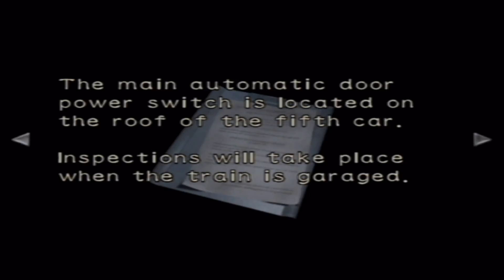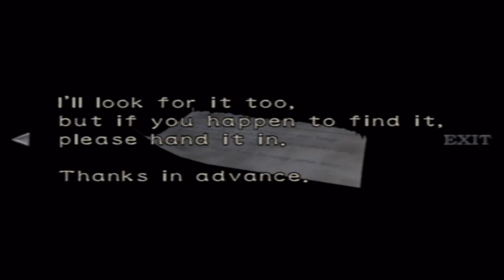Let's Play Resident Evil Zero Remake - Episode 2 - Teamwork Makes The Dream Work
Hey guys watch as Bryan plays the Resident Evil Zero Remake in this video for the Nintendo GameCube for Resident Evil Month! In this Episode we play as Rebecca Chambers and continue were we left off last episode and go unlock the Dining Car using the key we got and find Billy Cohen! When Rebecca tries to arrest him, he tells here that weird stuff is going on in the train and that they should team up in order to get out of there. But Rebecca doesn't want help from anyone so she goes alone and finds a man but turns out hes dead and a bunch of the Leech Worms come out and form a Zombie and attack Rebecca! When Billy shows up like a bad ass and kills the creature, he then tries to convince Rebecca to team up and Reluctantly she does. Then we see the Mysterious Man who is controlling the Leeches agan! After that we must go on the roof of the train to turn the Power On the train locks; when the leech creatures form a Blob and collapse the roof bringing Rebecca down with them! Stuck in the room because something is jammed in the keyhole; we must then Control Billy and take advantage of the Tag Team system the game implements and search the train to find a way free Rebecca! Along the way we find a Mysterious Briefcase and an Ice Pick to free Rebecca and a new Weapon when we are stopped by a Giant Monster!  Oh did i mention there isn't alot of ammo,healing items, or inventory and Bryan isn't good at Resident Evil, oh this is going to be good! What is the Tag Team System? Will we be able to free Rebecca?! What New Weapon do we get? What is the Giant Monster that is blocking our way?! Find out all this and more on today's episode of Let's Play Resident Evil Zero Remake! Ahh Sh*t Dude Ahh F%&ck Man...

WANNA WIN A FREE COPY OF RESIDENT EVIL ORIGINS COLLECTION! AND GO TO THE BOX AT THE TOP AND LOGIN USING ONE OF THE 4 WAYS TO DO SO & YOU WILL BE GIVEN A CONFIRMATION EMAIL INCLUDING HOW TO ENTER,WAYS TO GET ENTRIES ETC. On Mobile you may have to zoom out to see the entire page and entry button.

Terms & Conditions
To enter the giveaway there are different ways you'll be able to earn entries for the giveaway.But before i post them i just want to thank all of you for participating and it would mean alot if you guys & gals could watch the Resident Evil Month videos in there entirety instead of just going straight for the giveaway. Anyway lets get to the details shall we.

Things To Know Before Entering
You can be any age to enter, you must be subscribed to my YouTube Channel, to actually enter the giveaway you must have been taken to the hosted landing page for the giveaway, since it has to be embedded into a site for it to run properly the only site i own is my Blog once you click on it you have to register for the giveaway and you should get an email conformation telling you how to get entries ,how to enter etc. Note if you try to get entries without registering for the giveaway it wont count and i will have no idea that you did any of the ways listed to earn those entries so remember you must register. Anyway now that thats out of the way, just remember you can see the ways to earn multiple entries by clicking on the site and looking at the top or reading the confirmation email after you have registered. Good Luck ;)!

Catalyst Energy Mints
. Catalyst Mints' proprietary formula blends the high-impact energy of B-vitamins, caffeine, and taurine, with the precision focus of Siberian Eleuthero to provide you the energy of an energy drink without the crash afterwards! Grab a tin of Catalyst mints, and get ready to feel the pulse!

Cinch Gaming Cinch Gaming provides Custom Pro Controllers for Esports Gaming & Tournaments.